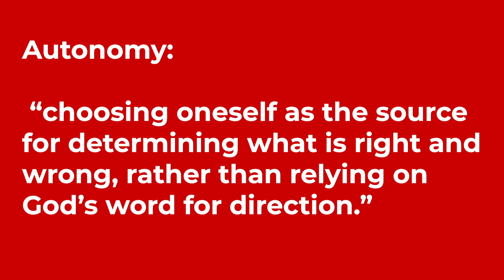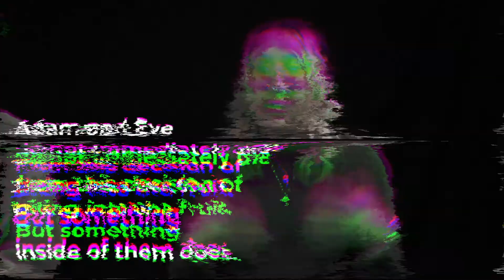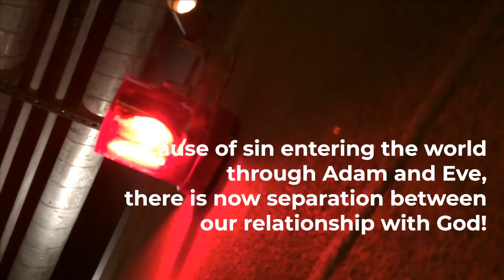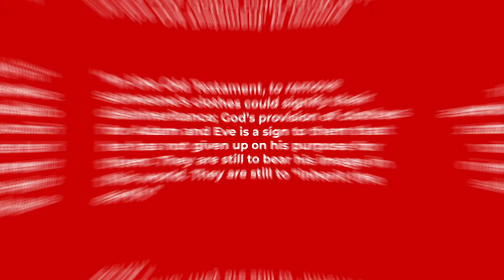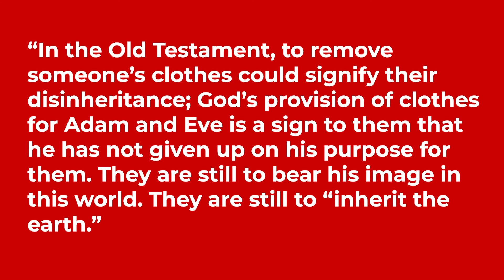Rooted in the Story: Act 2